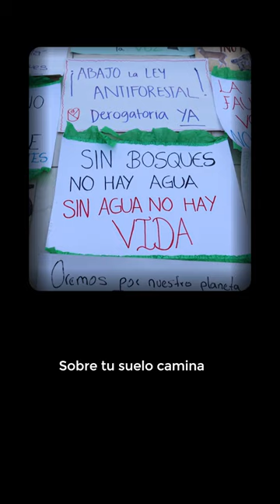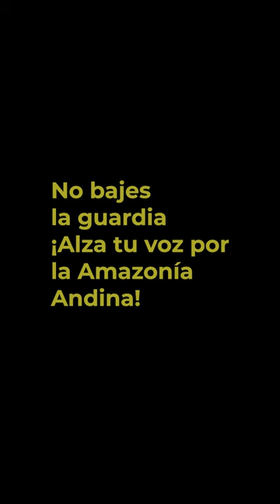¡Sin bosques no hay agua, sin agua no hay vida!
📣 AmazoníaQueLate | Frente al Estado de Emergencia, diversas organizaciones de la sociedad civil nos auto convocamos y sumamos a la Marcha Nacional frente a la crisis ambiental que estamos atravesando en diversas regiones del Perú.
👉 Nos concentramos en la Plaza de Armas de Moyobamba para alzar nuestra voz, con pancartas y arengas, y para exigir al gobierno acciones inmediatas frente a los devastadores incendios forestales que estamos atravesando en nuestra Amazonía Andina.
🌍💪 Súmate y sigamos luchando por salvar nuestros territorios y construir un mejor futuro para todas y todos. El futuro está en nuestras manos, recuerda que ¡Sin bosques no hay agua, sin agua no hay vida!
📍Moyobamba, 18 de septiembre de 2024.